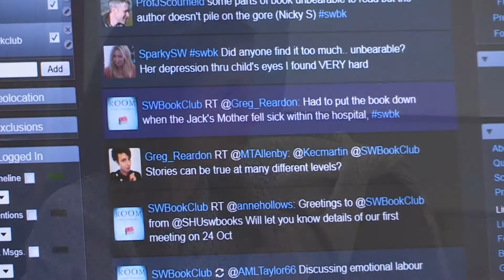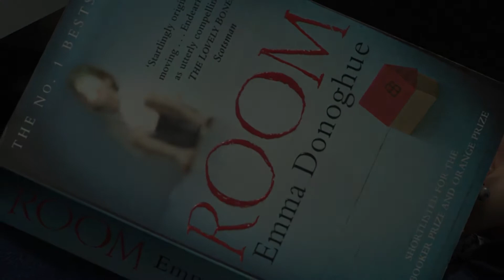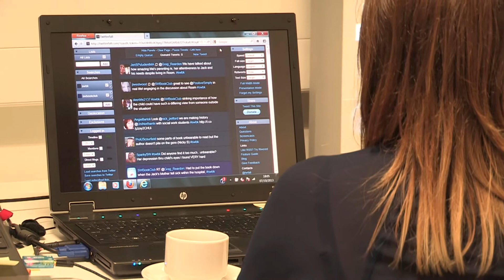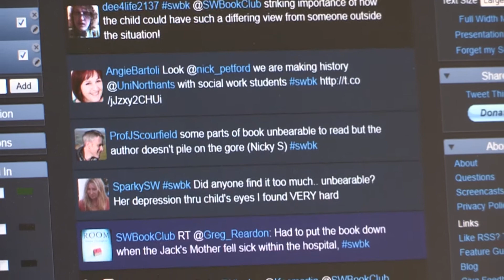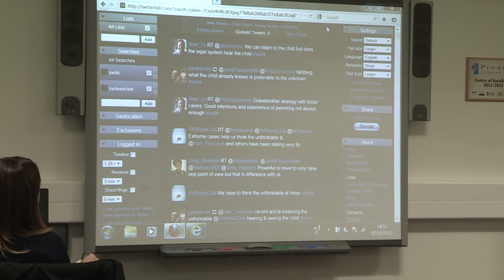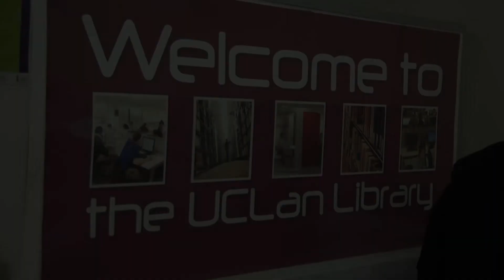The Social Work BookClub 7 Oct 2013